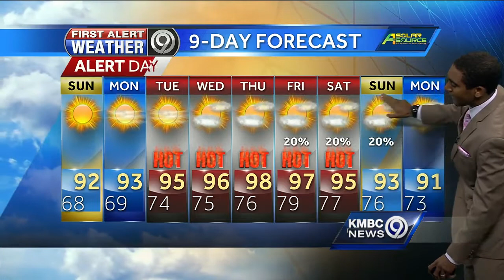First Alert: Stretch of hot, hot weather ahead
You'll notice the heat in the coming week. We're in for a stretch of sizzling weather this week.